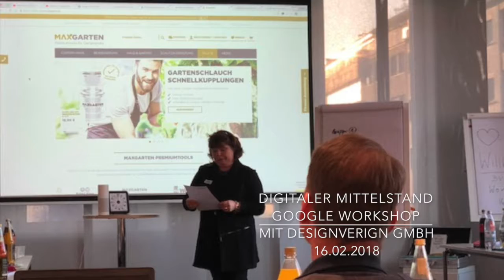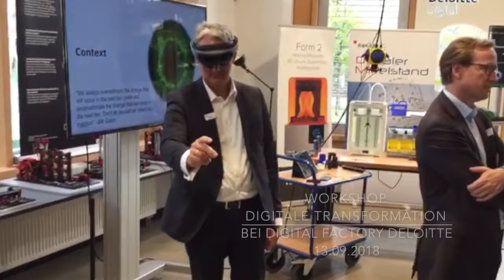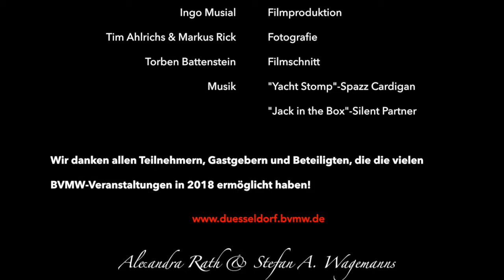Das war 2018 - Der BVMW Düsseldorf in Bildern!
Von den rund 50 Veranstaltungen in 2018 in der Metropolregion Düsseldorf, hier ein Rückblick und Einblick in einige Events in Düsseldorf.